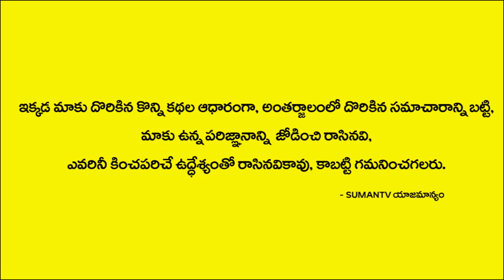వంట గదిలో ఇవి ఉంటే డబ్బు నష్టం వస్తుంది! | Vanta gadi | Vastu Tips for Kitchen in Telugu | M3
Watch ► వంట గదిలో ఇవి ఉంటే డబ్బు నష్టం వస్తుంది! | Vanta gadi | Vastu Tips for Kitchen in Telugu | M3